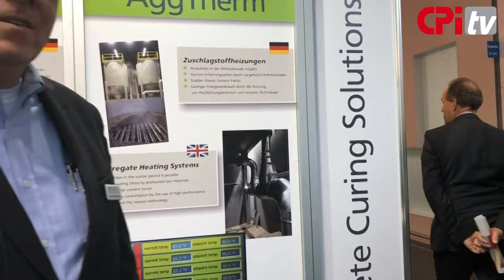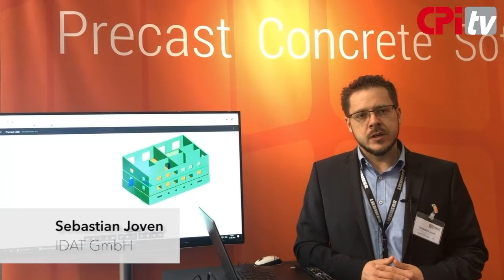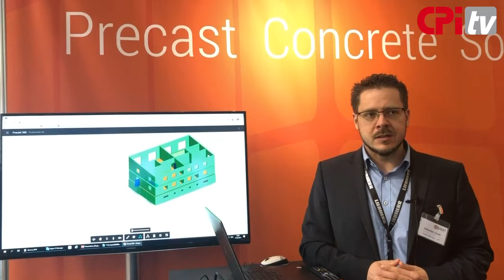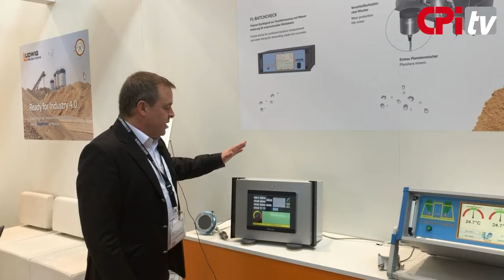Review: bauma 2019 Part 1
With over 620,000 visitors, bauma 2019, the world's leading trade fair for construction machinery, building material machinery, mining machinery, construction vehicles and construction equipment, achieved the best result in its 65-year history. In the following review video you can see part 1 of numerous statements by exhibitors from the concrete industry.